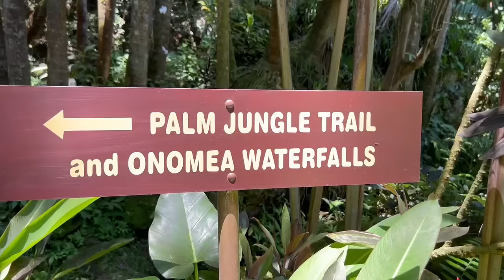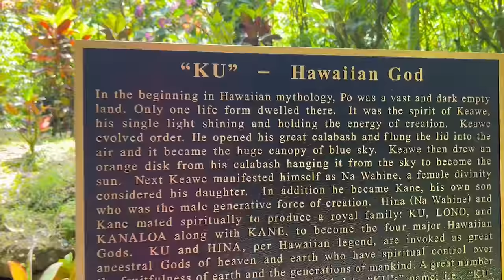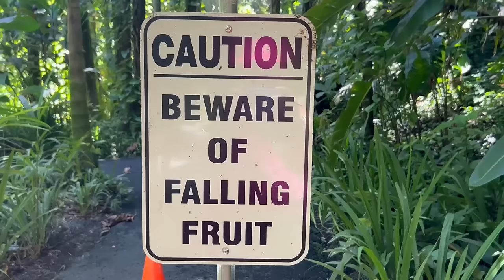Exploring Hawaii's amazing nature! / Trip to the Big Island (Part2)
During our trip to the Big Island we went to Botanical Gardens, and I saw many beautiful plants and animals, like gecko and crawfish! 🦎 I hope you'll enjoy watching this video. 🏝